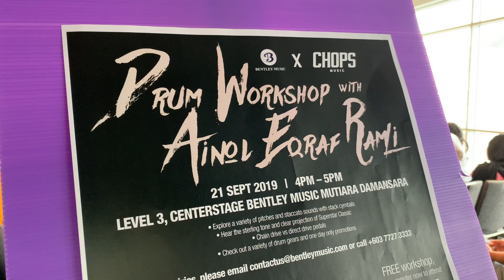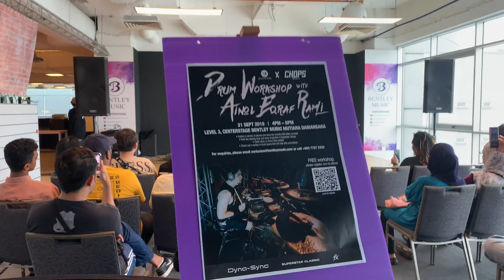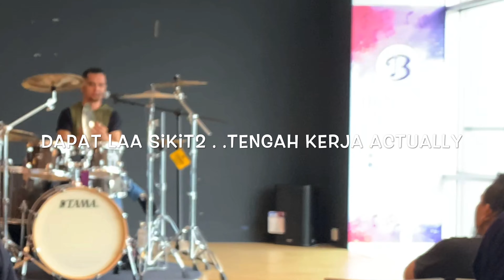Ainol Drum Workshop!🔥aduhai,dapat skit jer footage lu,aduiss .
a short look on ainol’s drum workshop,he has been playing on many band,rock genre mostly,I’ll update again all the info in a bit .. and link for his social media for you guys to look at it,keep on rocking bro!!all the best!and you guys!enjoy!